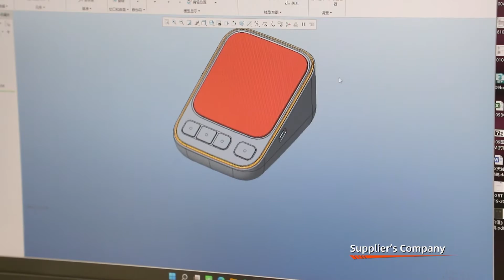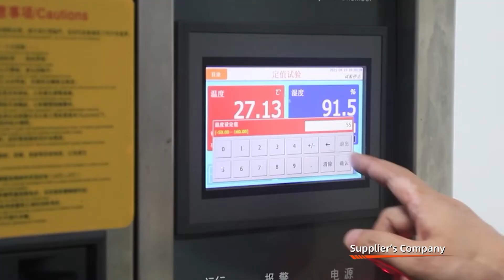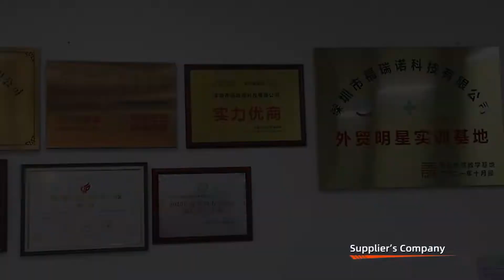China Upper Electronic Blood Pressure Monitor Manufacturers Finicare